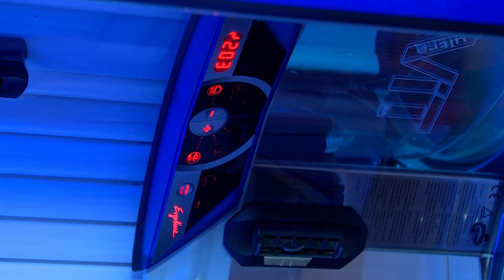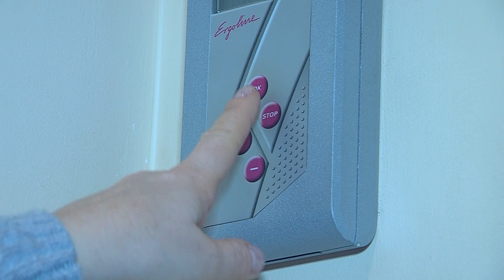Загар в соляриях взяли под контроль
Теперь искусственный загар смогут получать только совершеннолетние. Такое решение было принято правительством Латвии, а также правительствами других европейских стран.